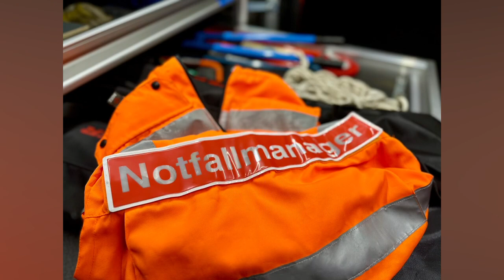Jahresrückblick 2023 der Freiwilligen Feuerwehr Alpen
Jahresrückblick 2023 der Freiwilligen Feuerwehr Alpen - ein spannendes Jahr geht zu Ende.